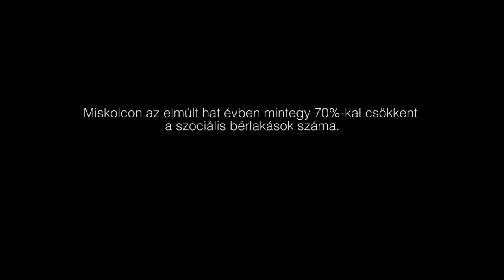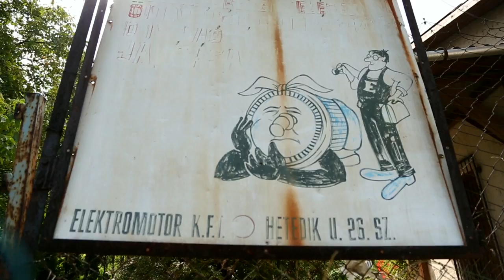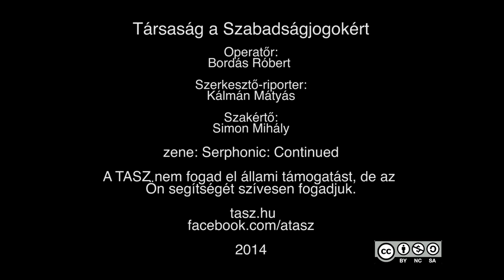Sokan kerülhetnek utcára a számozott utcákból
Az úgynevezett számozott utcák lakói közül csak azokkal egyezkedik az önkormányzat, akiknek saját tulajdonú lakásuk vagy határozatlan idejű szerződésük van. Akiknek lejár a szerződése, nem sok kilátásuk maradt.